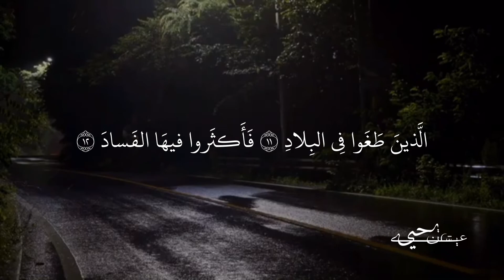القارئ يحيى عيشان || سورة الفجر امام جامع الشيخ خليفة بن زايد في مدينة العين